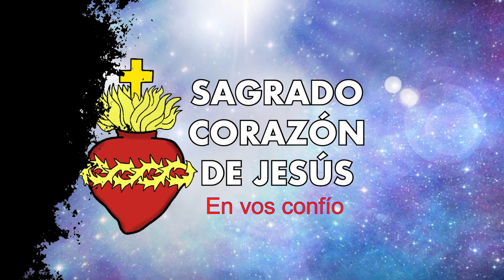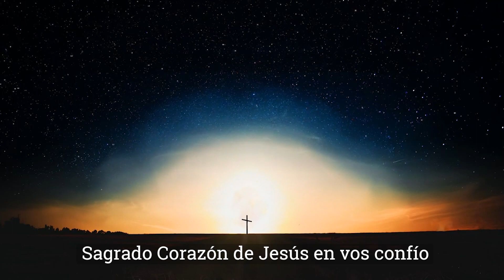Vivir, sufrir y ser feliz en el Corazón de Jesús - TESTIMONIO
Vivir, sufrir y ser feliz en el Corazon de Jesús

 Serás misionero del Canal del Sagrado Corazón de Jesús ayudando al canal en la difusión de la divina devoción al Sagrado Corazón de Jesús.